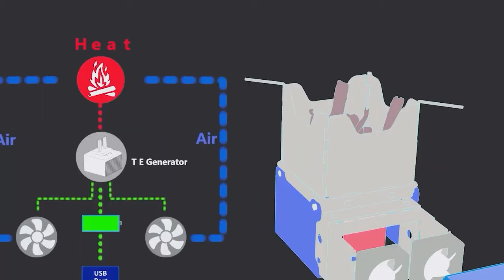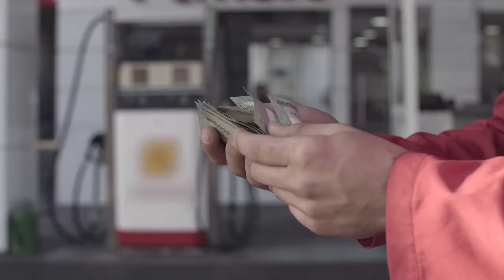Top Camping Inventions You Need To Check Out - Best Of The Year Compilation